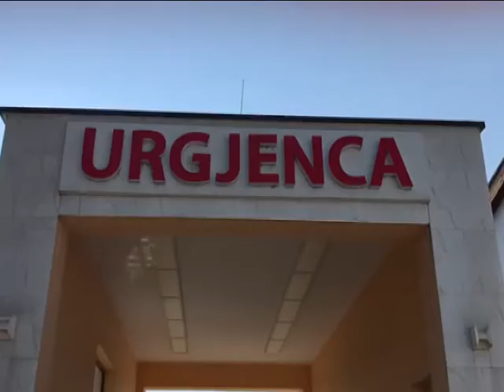FLUKS VIZITASH NË URGJENCËN E SPITALIT TË SHKODRËS